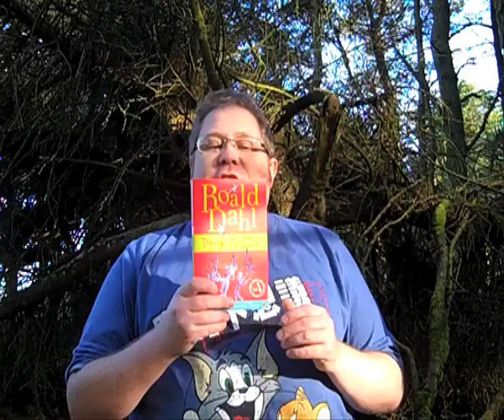Tommy Donbavand Chooses His Favourite Roald Dahl Book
13th September is Roald Dahl Day.  To celebrate, children's author, Tommy Donbavand, discusses his favourite Roald Dahl book.